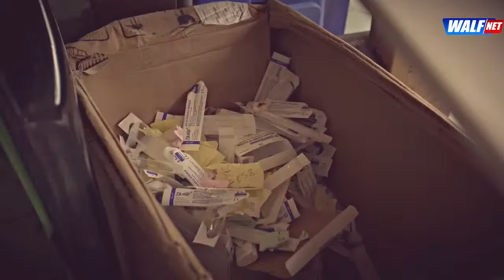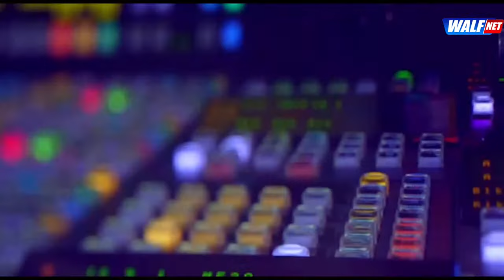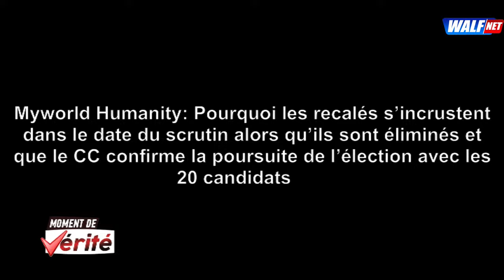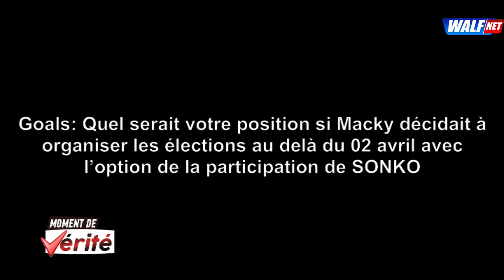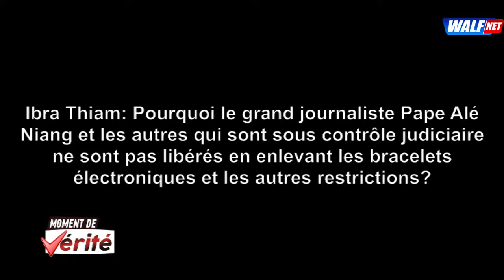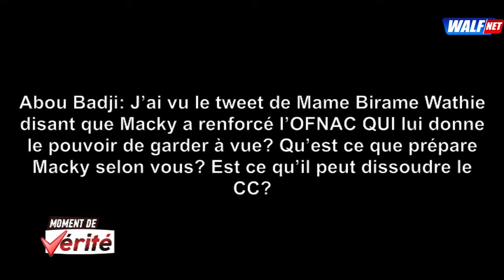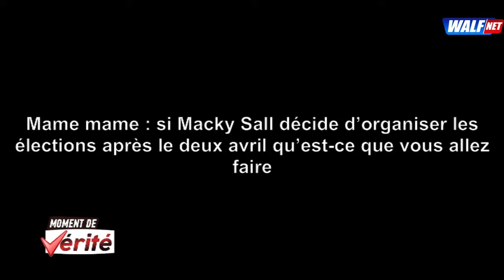[Direct] El Malick Ndiaye est l'invité de Moustapha Diop dans Moment de Vérité du 18/02/24